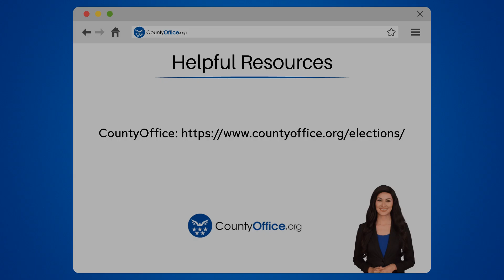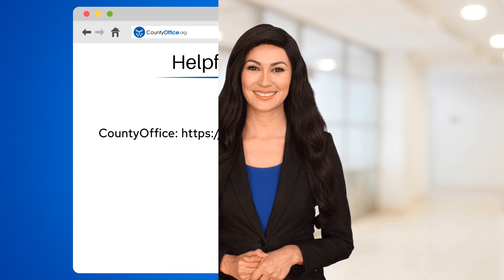Have There Been Any Recent Changes In Williamson, Texas, Voting Laws? - CountyOffice.org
Have There Been Any Recent Changes In Williamson, Texas, Voting Laws? In this informative video, we delve into recent changes in Williamson, Texas, voting laws, focusing on updates to voter ID requirements, polling locations, and early voting periods. These changes are aimed at enhancing election security and accessibility for all eligible voters in Williamson County. Staying informed about these updates is crucial to ensure your voting rights are exercised effectively. For the most up-to-date information on Williamson County voting laws, visit the CountyOffice.org website for official resources and guidance.